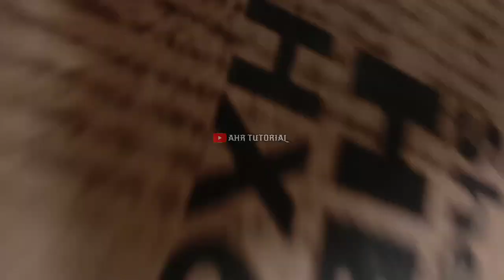CARA MEMASANG FILTER SOLAR DAN MEMBUANG ANGIN SOLAR KIJANG INNOVA